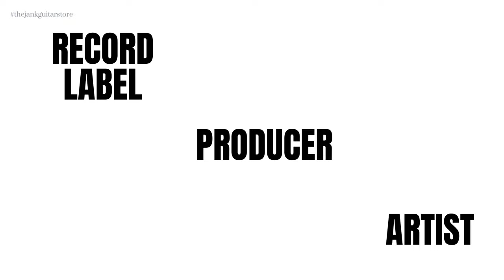Business Music: What is a production deal?